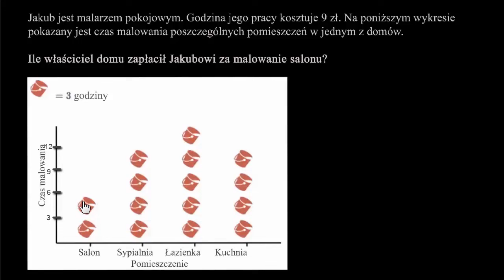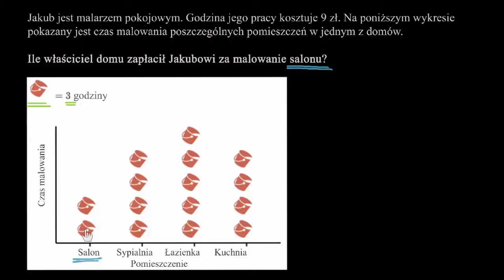Interpretowanie wykresów obrazkowych: malowanie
Poćwicz interpretowanie wykresów obrazkowych i odpowiadanie na pytania na podstawie kontekstu